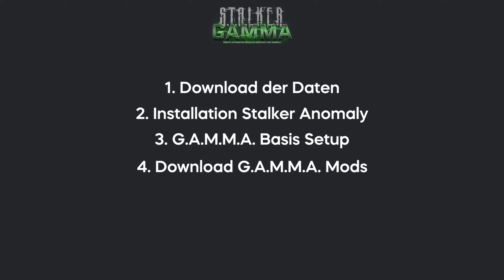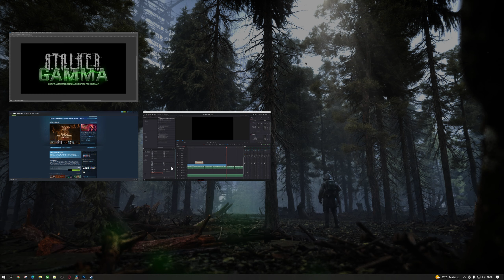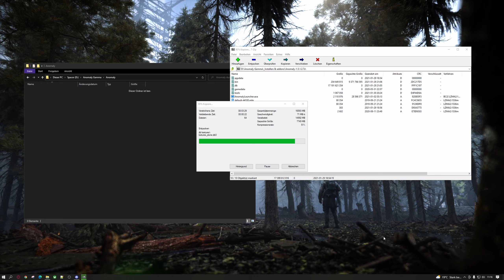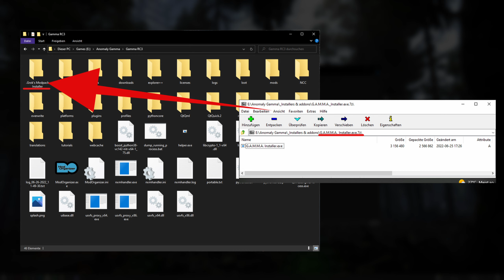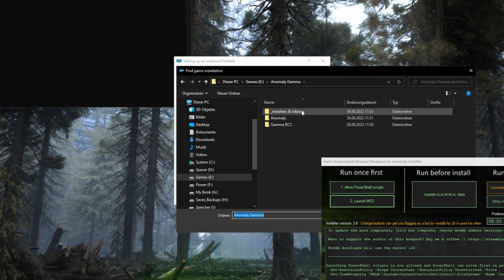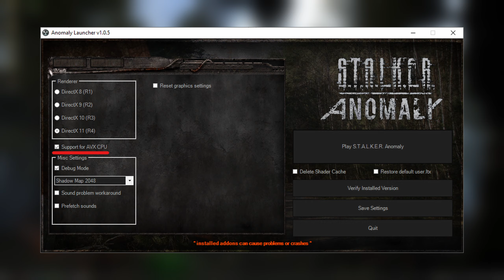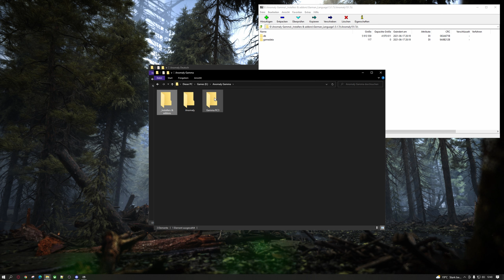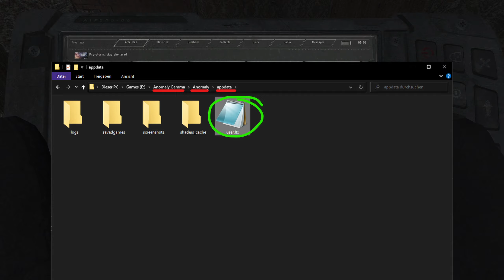Stalker Anomaly mit 300+ Mods! ☢️ Stalker 2 kann warten! Der beste f2p Stalker Mod: GAMMA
Stalker Anomaly ist ein Phänomen und jeder der sich für Stalker 2 interessiert muss Stalker Gamma spielen!. Aber nun ist mit der Mod Combilation Stalker Anomaly Gamma eine Mod Sammlung erschienen die Anomaly & Modding auf das nächste Level bringt! In diesem

Dir gefallen Spiele wie Escape from Tarkov und Day-Z? Du suchst aber zur Abwechslung mal ein Singleplayer Survival Spiel für Deinen PC? Warte nicht länger auf Stalker 2 sondern checke Stalker Anomaly Gamma!

Die größte und umfangreichste, deutschsprachige Stalker Anomaly Anleitung auf Youtube wird Dir dabei helfen den Einstieg zu erleichtern! Hier findest Du alles was Du jetzt wissen musst zum kostenlosen S.T.A.L.K.E.R. Anomaly Spiel! Review, Hintergrundinfos zu Anomaly und zur Stalker Serie, Installationshilfe und viele weitere Tipps & Tricks! Alles über das richtige Installieren und zur Konfiguration. Fasse auch du Fuss in der Zone von Tschernobyl! Es gibt keine Ausreden mehr! Stalker Gamma ermöglicht auch Modding Anfängern den Einsteig und ein Stalker zu spielen das mit über 300 Mods keine Wünsche offen lässt!

G.A.M.M.A.-Client GAMMA RC3.7z:
Mirror 1:

G.A.M.M.A.-Zusatzpaket GAMMA_addons_downloads.7z :
Mirror 1:

Es wird dringend empfohlen, Ihr Antivirusprogramm zu deaktivieren oder andernfalls vor dem Start Ausnahmen für die Ordner Anomaly und GAMMA hinzuzufügen. BitDefender wird das Spiel zu 100% zum Absturz bringen, weil es das MO2 Virtual File System nicht mag.

Erstellen Sie 2 verschiedene Ordner im Stammverzeichnis Ihrer Laufwerke (C:/, D:/): einer wird GAMMA enthalten, der andere Anomaly. Legen Sie diese Ordner nicht in Downloads, Programmdateien, Dokumente oder Desktop an. Verwenden Sie zum Beispiel: C:/GAMMA und C:/Anomalie

Zeitstempel:

0:00 Was ist Stalker Anomaly Gamma
2:48 Stalker Gamma Montage
3:19 Warum Gamma so gut ist
4:48 Stalke Gamma: Installations Übersicht
5:54 Windows 10: Neuen Desktop anlegen
6:18 Stalker Gamma Guide: Alle Gamma Downloads
7:39 Stalker Gamma Guide: Installation Stalker Anomaly
8:17 Stalker Gamma Guide: Installation Stalker Gamma
9:43 Stalker Gamma Guide: Abschluss
10:33 Stalker Gamma Guide: Starten
11:14 Stalker Gamma auf Deutsch stellen
12:56 Stalker Gamma Updates
13:34 Stalker Gamma Guide Deutsch Outro